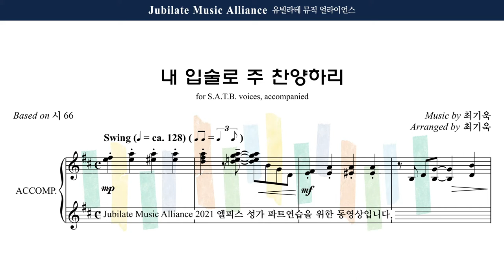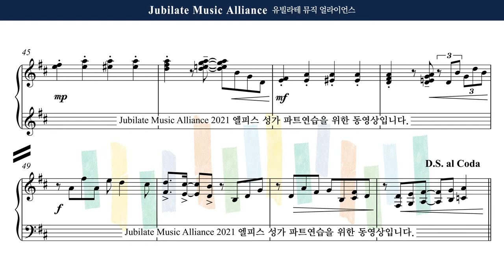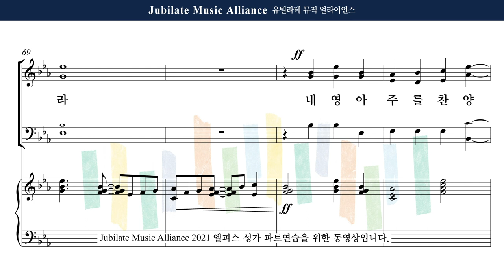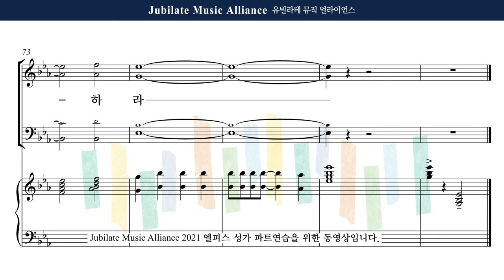[유빌라테] 엘피스 성가 01. 최기욱 - 내 입술로 주 찬양하리 Male